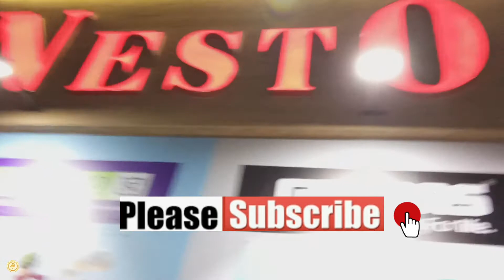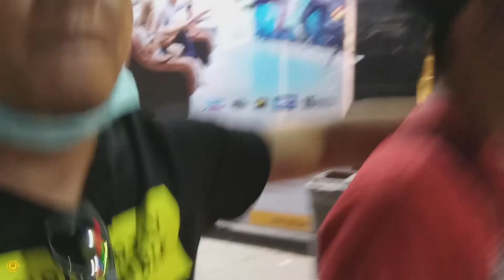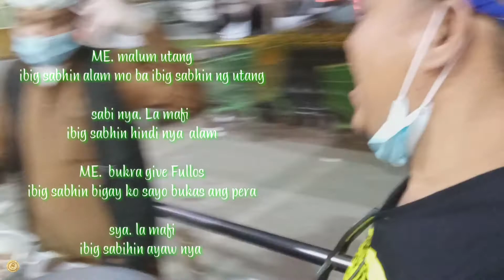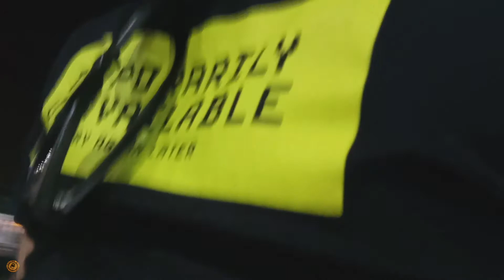Mais sa riyadh KSA ang mahal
Maraming salamat po pala  sa mga viewers ko dyan shout out sa inyo lahat streetfodds ng saudi arabia mais at saka mani

LOC. Nesto hypermarket
Nesto Hypermarket Sanaya
4th، الجزيرة، Riyadh 14261, Saudi Arabia